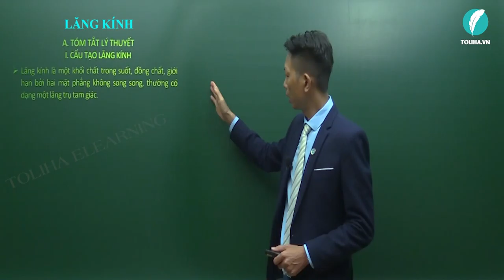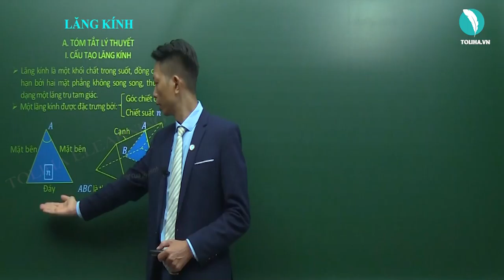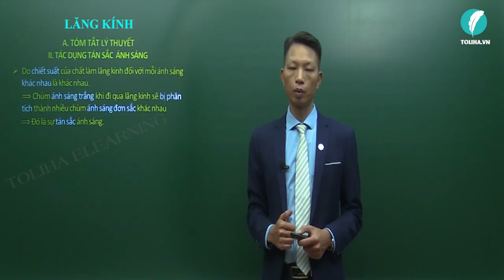Lăng kính - Quang học - Vật lí 11 LT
Bài : Lăng kính - Quang học - Vật lí 11 VD
Nội dung bài học:
I. CẤU TẠO LĂNG KÍNH + II. TÁC DỤNG TÁN SẮC ÁNH SÁNG + III. ĐƯỜNG TRUYỀN CỦA TIA SÁNG QUA LĂNG KÍNH
IV. CÔNG THỨC LĂNG KÍNH
V. GÓC LỆCH CỰC TIỂU + VI. ĐIỀU KIỆN CÓ TIA LÓ + VII. ỨNG DỤNG
DẠNG 1: TÍNH CÁC ĐẠI LƯỢNG LIÊN QUAN ĐẾN LĂNG KÍNH, VỀ ĐƯỜNG ĐI TIA SÁNG
DẠNG 2: GÓC LỆCH CỰC TIỂU

Thầy giáo Ngọc Hưng:
- Phương pháp giảng dạy nổi bật: Ngắn gọn, dễ hiểu